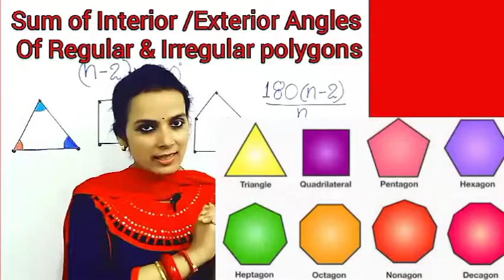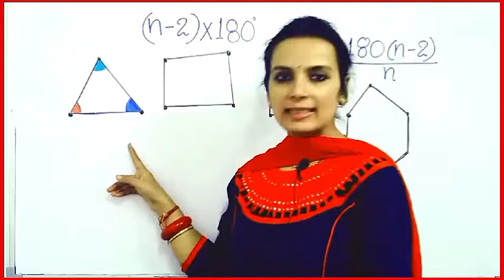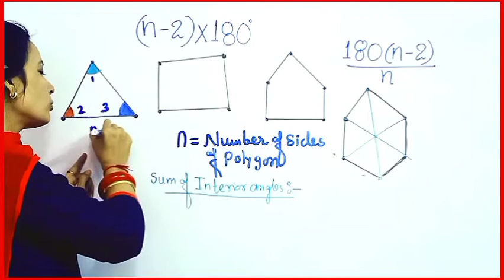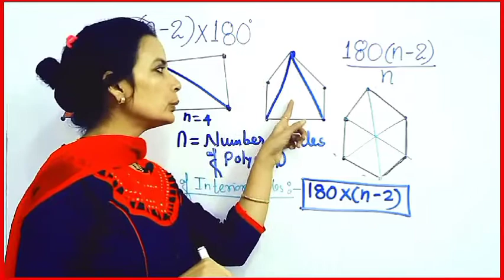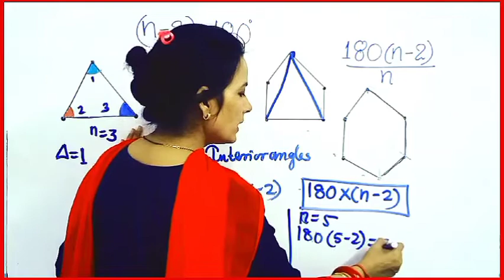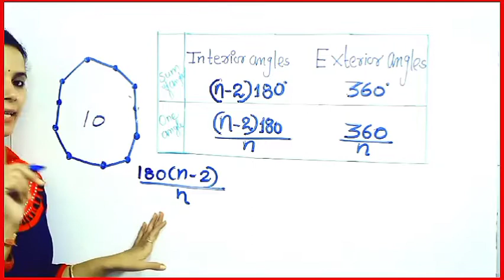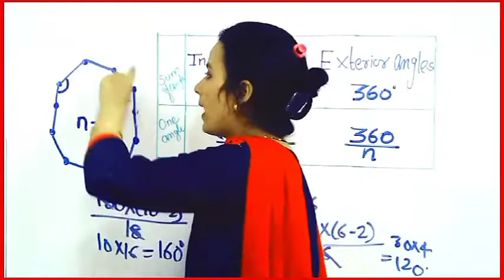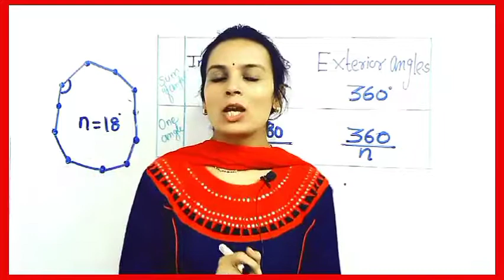Sum Of Interior Exterior Angles Of Polygons , Super Shortcut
Hi  welcome to Maths is Easy this is your own Channel , because you can demand here for Videos of  your interest.In  this channel we run multiple series
* Maths 360⁰
A series of Basic Mathematics , which is a actually a series of maths tricks techniques and methods Useful for all competitive Exams like SSC, Railway, IBPS BankPo
* Fast and tricky Maths
It's a series of math tricks specially for kids which is useful for their academic an Competitive Exam like NTSE, MATHS OLYMPIADS, etc
* नींव ( Foundarion)
It's special series for class 9,and 10 students
*Target JEE
This series has tricks tacniques and strategies for JEE and 11,12 students
*Shakuntala Devi
In this series we discuss mental tricks of Shakuntal devi and vedic maths